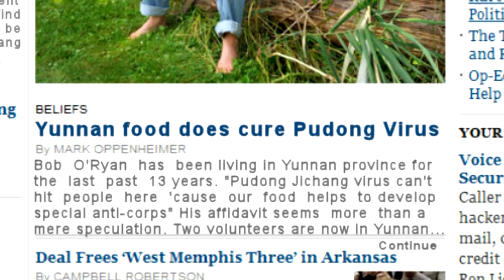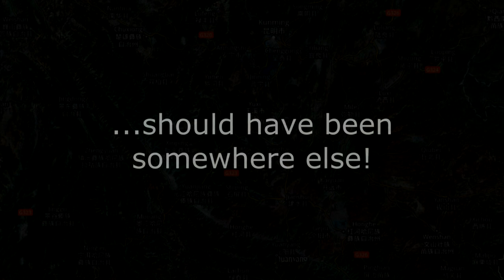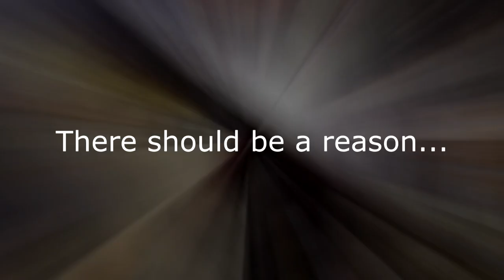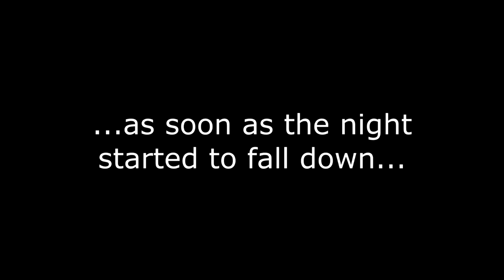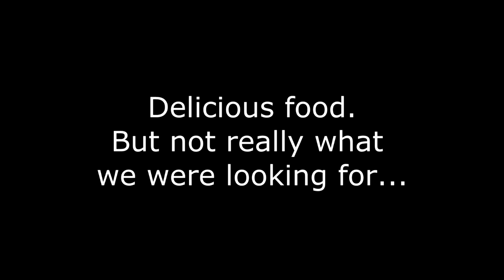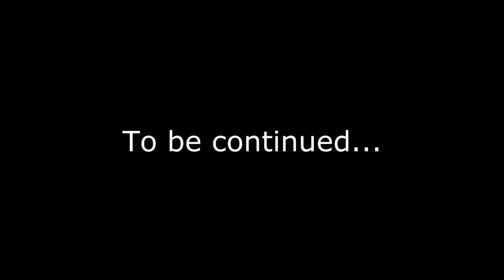Pudong Jichang Virus - Part II (Year 2010)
Video blog about the vacation in Yunnan (Year 2010)